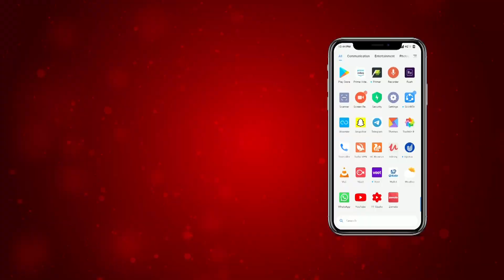ਮੌਤ ਇਸ ਤਰ੍ਹਾਂ ਵੀ ਆਉਂਦੀ ਏ!